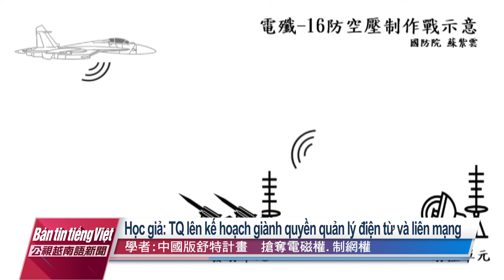20211108 Bản tin tiếng Việt PTS Đài Loan 公視越南語新聞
1/ Đợt rét sẽ kéo dài đến ngày 12/11

2/ Thử nghiệm thành công thuốc viên Pfizer điều trị Covid-19

3/ Bệnh viện Yangming xảy ra tình trạng lây nhiễm bệnh ghẻ lở

4/ Chiến đấu cơ TQ đã 16 lần quấy nhiễu không phận Đài Loan